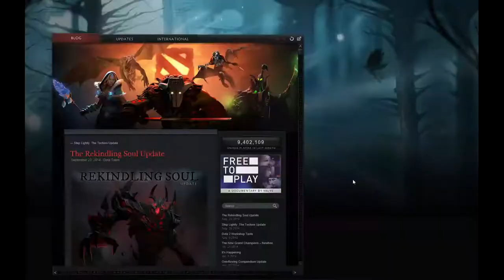Starladder AM League - GODS vs. ILMF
Starladder AM League - Runde 3 - Gruppe CP
GODS DotA vs. I Love Megan Fox

Caster:@sistasonDOTA
End of Draft: 08:20